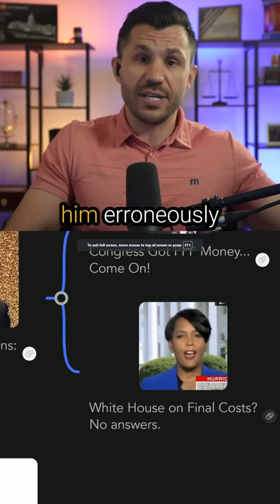Biden: Congress Got PPP Money... Come On!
Biden tries to equate free student loan money with government-lockdown PPP funds.